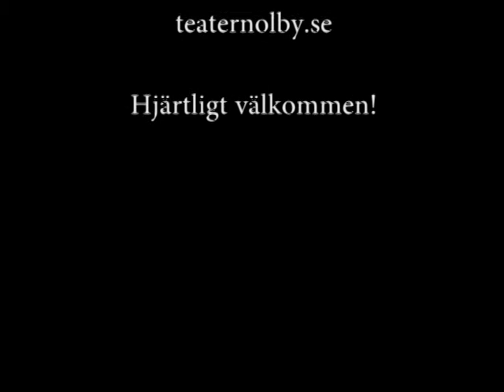Den politiske kannstöparen (trailer)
Just nu spelas succékomedin Den politiske kannstöparen av Ludvig Holberg på teater Nolby. En dansk 1700-talskomedi som är lika aktuell nu som då.

Är det lika lätt att sitta och klaga och skrävla om makt över ett stop öl som det är att verkligen regera? Och hur ska en makthavare vara? Hur viktig är egentligen kunskapen och medkänslan?

DEN POLITISKE KANNSTÖPAREN
Av Ludvig Holberg
Regi Olle Söderberg
Översättning David Levi
Musik Gunnar Hjorth

Agerande
Olle Söderberg
Lena Söderberg
Henrik Sjöman
Giovanni Falcone
Ann-Marie Johansson
Anna Lilja
Fia Jacobsson
Petter Kristiansson
Linn Norén
Wilda Stridh
Gunnar Hjorth
Mikael Forsberg

Beställ biljetter på: 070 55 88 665
Eller på: teaternolby.se

Hjärtligt välkomman!